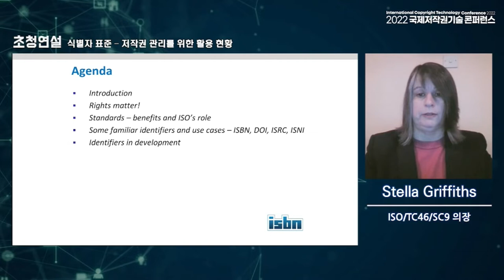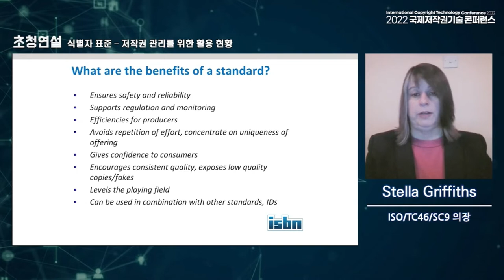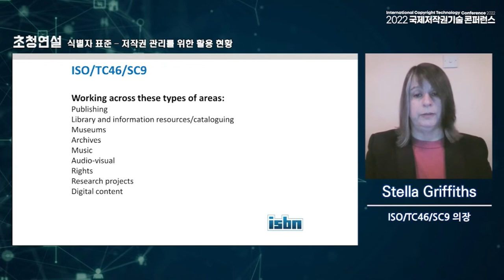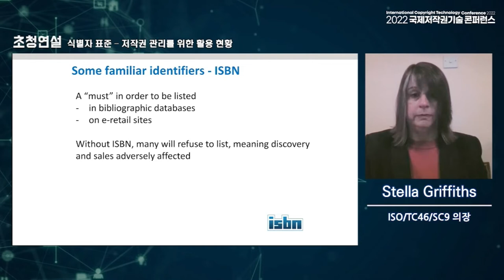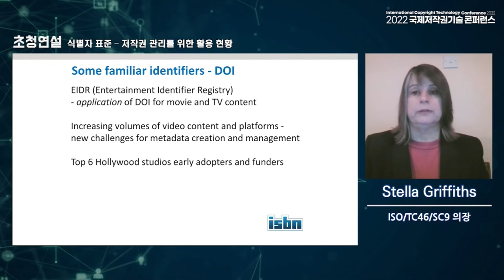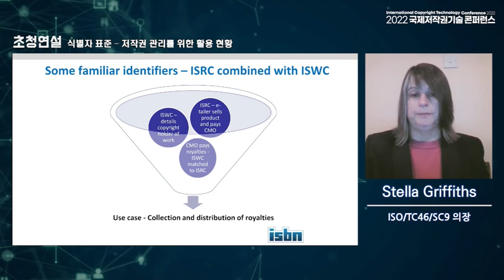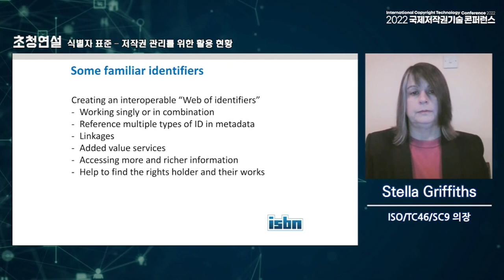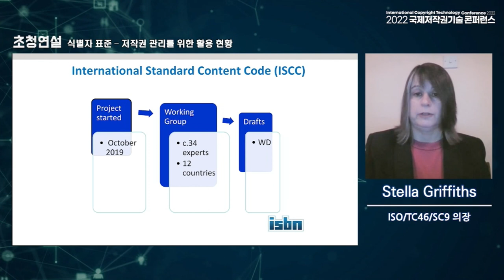식별자 및 표준 - 저작권 관리를 위한 활용현황 - Stella Griffiths (ISO/TC46/SC9 의장)